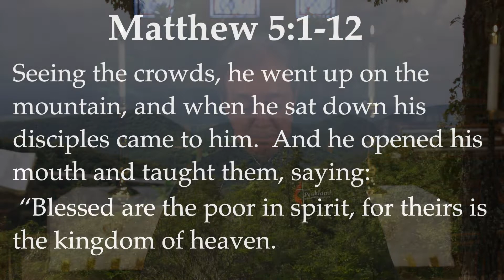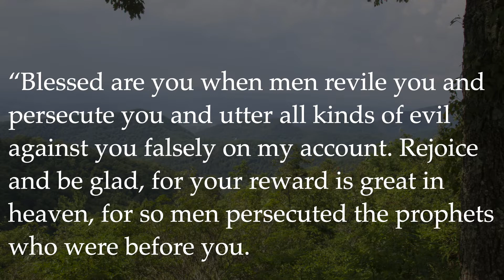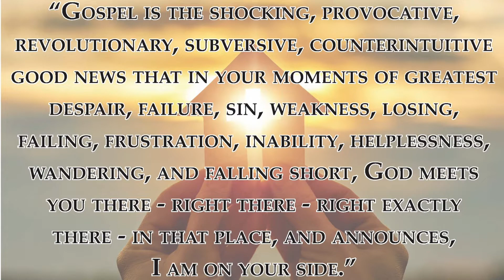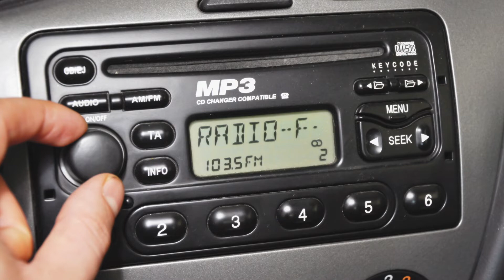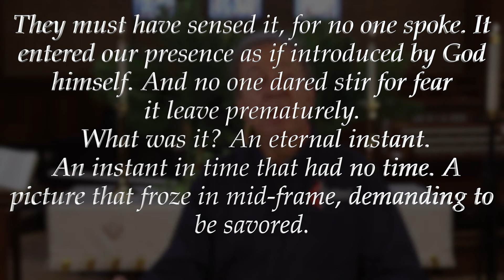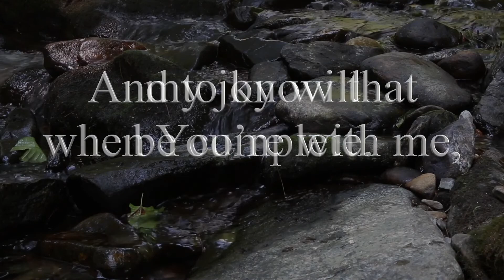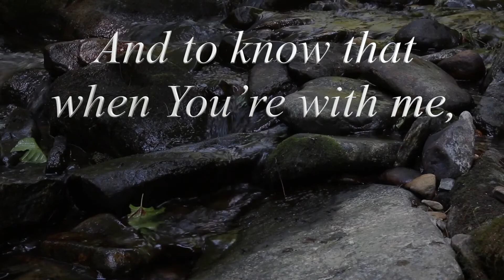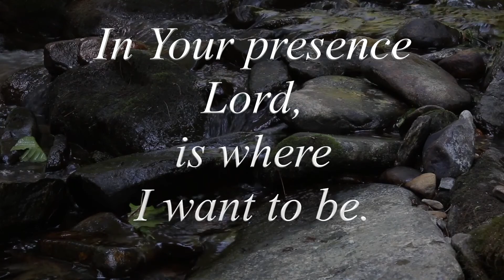Mother's Day, May 10, 2020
Sunday Morning Service from Peakland United Methodist Church.